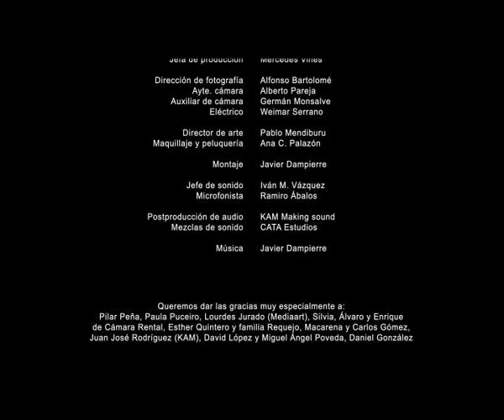Clarividencia en HD(Cortometraje) (Short film)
"25 de Diciembre. Alfredo no sabe como decirle a su hija Gabriela que este año Papá Noel no ha dejado regalos junto a la chimenea."

Un corto de Luis María Ferrández con Fernando Guillén Cuervo, Carlota Boza y Eva Mendo.
Una producción de Producciones Embrujadas S.L, con la participación de Cámara Rental y Universidad Francisco de Vitoria
Guión y Dirección: Luis María Ferrández
Productores Ejec.: Luis María Ferrández, Alejandro Aboli
Director fotografía: Alfonso Bartolomé
Director de arte: Pablo Mendiburu
Diseño de sonido: Iván M. Vázquez
Peluquería / Maquillaje: Ana C. Palazón
Ayudante de dirección: Alejandro Aboli
Script: Luis Ángel Priego
Producción: Mercedes Viñes
Ayudante de cámara: Alberto Pareja
Aux. Cámara: Germán Monsalve
Foto fija: Alejandro Áboli,
Jefe sonido: Iván M. Vázquez
Microfonistas: Ramiro Abalos
Eléctrico: Weimar Serrano
Mezclas de sonido: David López
Diseño grafico: Daniel González

"Clarividencia" es un cortometraje que reflexiona sobre la crisis económica.

A short film by Luis María Ferrández with Fernando Guillén Cuervo, Carlota Boza and Eva Mendo